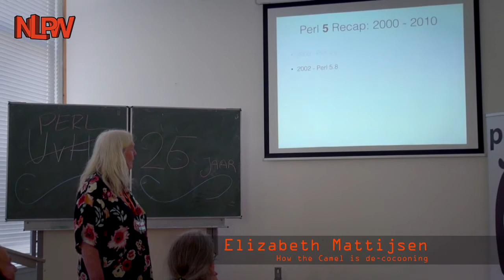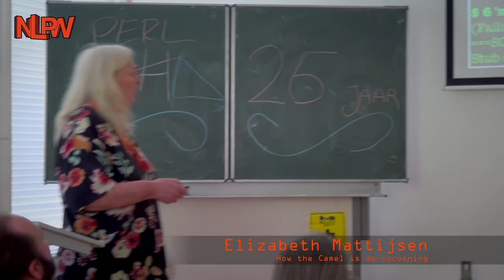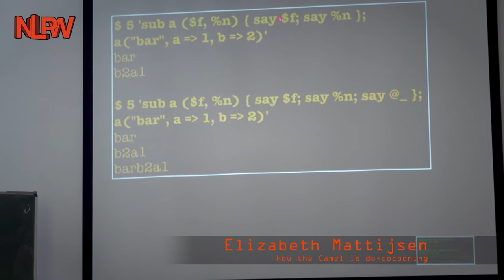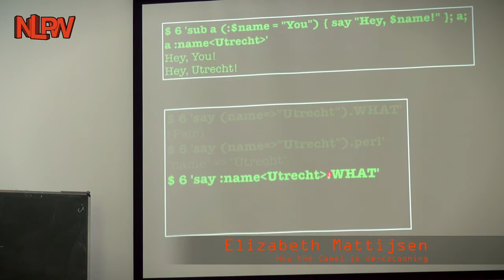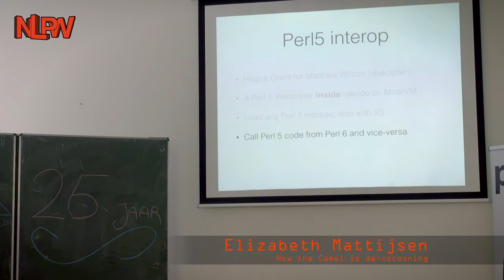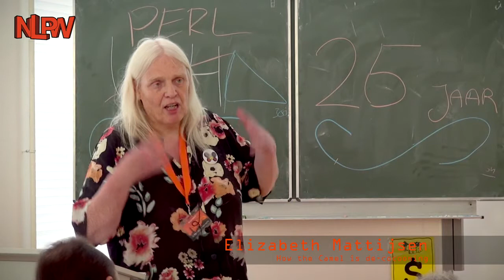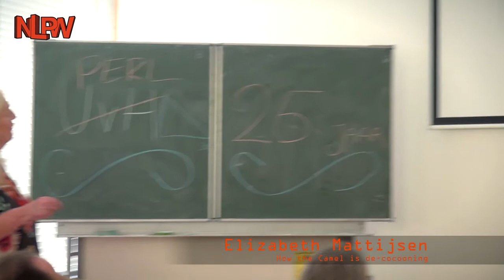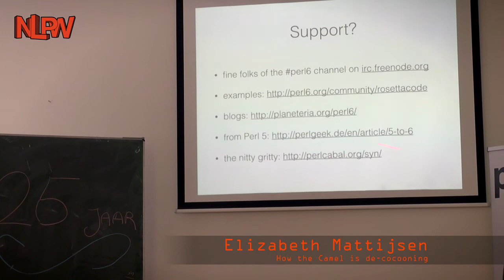How the Camel is de-cocooning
NLPW::2014

Nederlandse Perl Workshop, 25-April, Utrecht

by: Elizabeth Mattijsen (Liz)